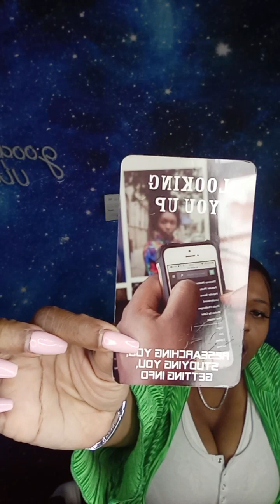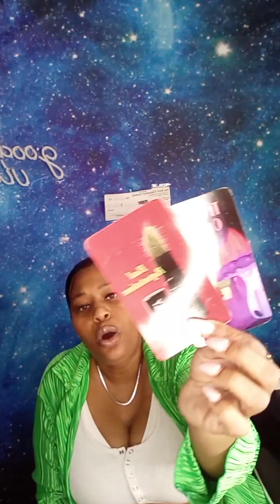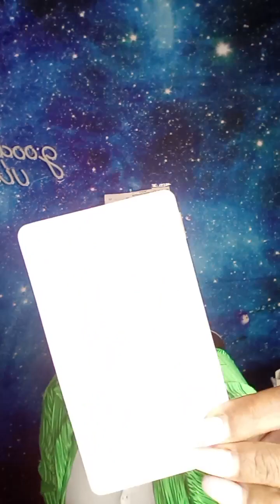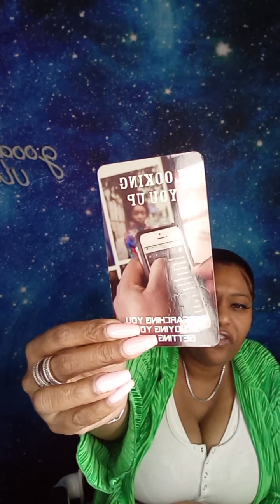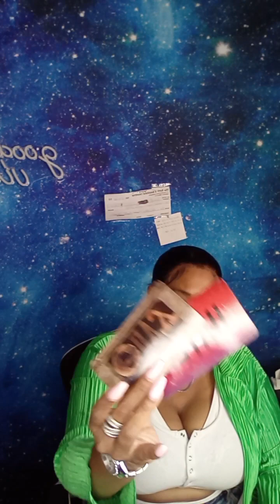Gemini ♊ ON- LINE …….